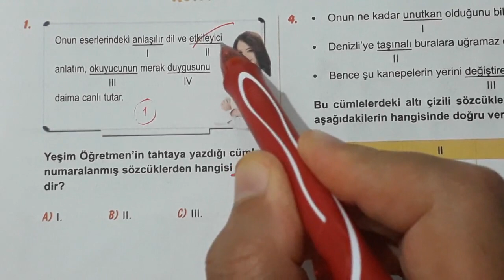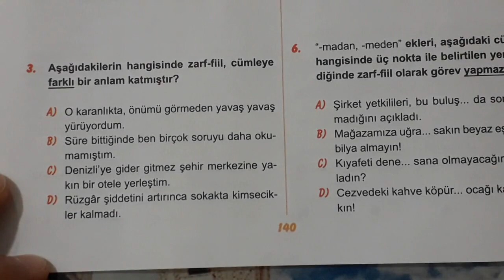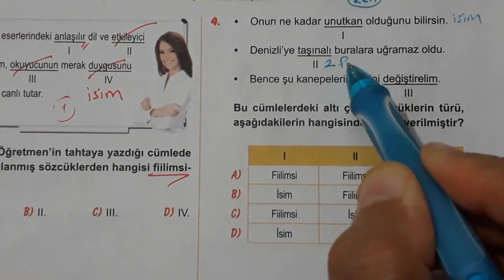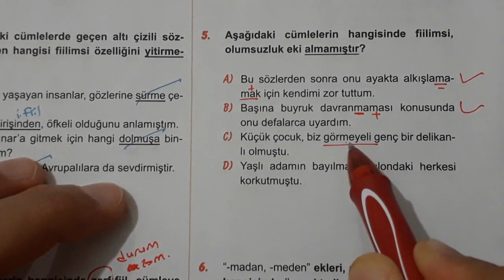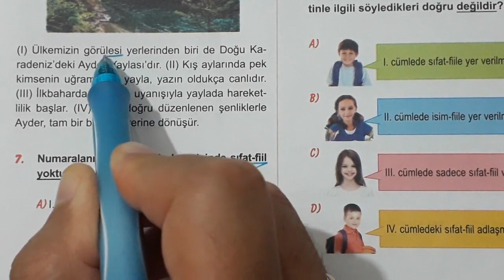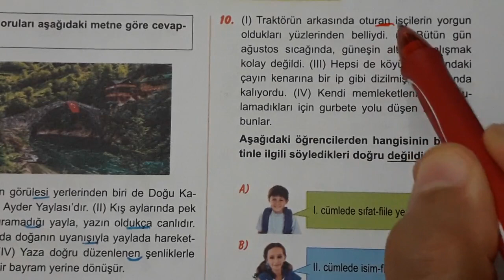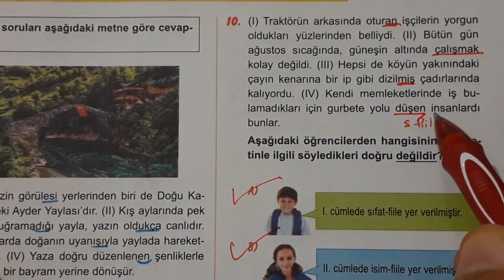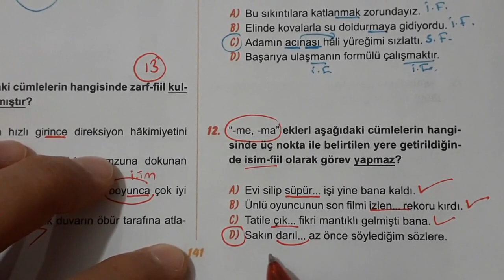5) LGS TÜRKÇE /FİİLİMSİLER /SORU ÇÖZÜMÜ/(ADEM HOCA)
Türkçede eylemsi önemli bir yer tutar her sene neredeyse sınavlarda çıkar çok bilgi isteyen ama bazı kuralları bilince çok rahat çözülen bir konudur. 23 ek vardır Adem hoca bu çok önemli konuyu pratik ve hızlı soru çözümleri ile 8. sınıf öğrencilerimizin her zaman yanında